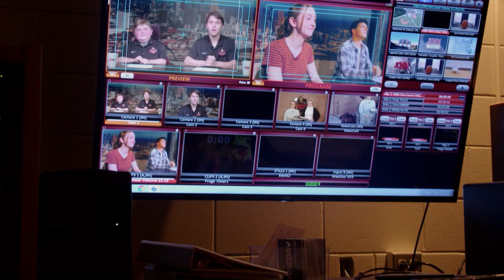JCNN 5.4.23 - Questionare Segment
May 4, 2023 (Star Wars Day) JCNN Morning Show

Hosts: Noah Friedel and Evan Pollack

7 days until/5 shows until Final/Senior Show